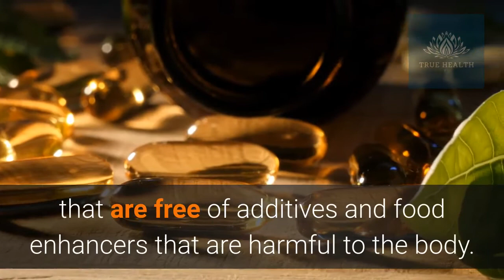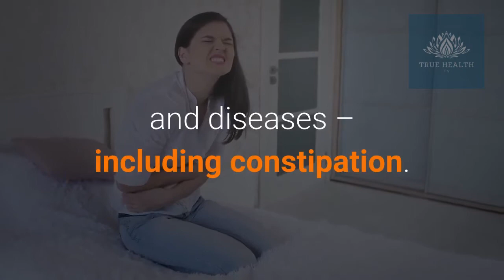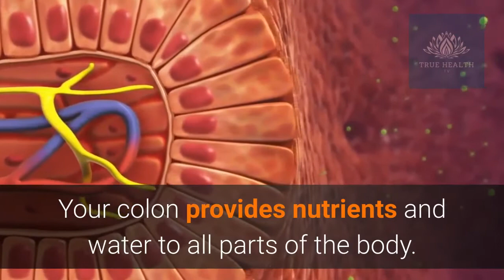How Constipation Affects Your Colon and Overall Health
The colon is the largest portion of the large intestine, so many mentions of the large intestine and colon overlap in meaning whenever precision is not the focus. Most sources define the large intestine as the combination of the cecum, colon, rectum, and anal canal. Some other sources exclude the anal canal.